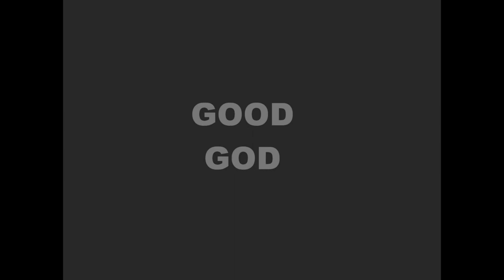Lost Angeles - TRAILER #1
Niesamowity blog o przygodach aniołów. Miłość, potępienie, zazdrość, gnębienie oraz walka.